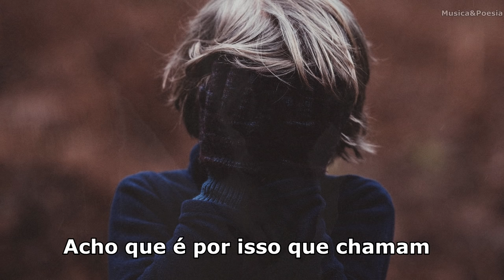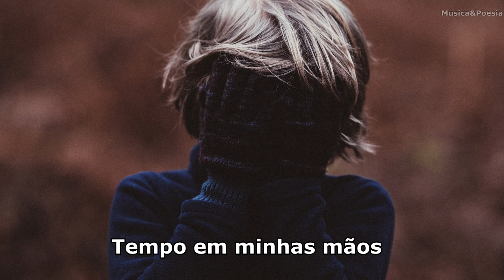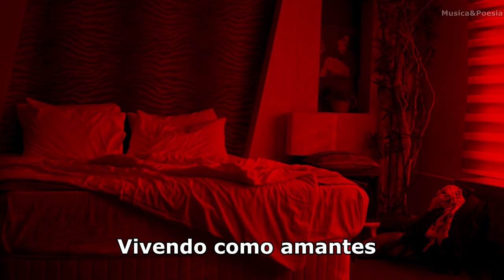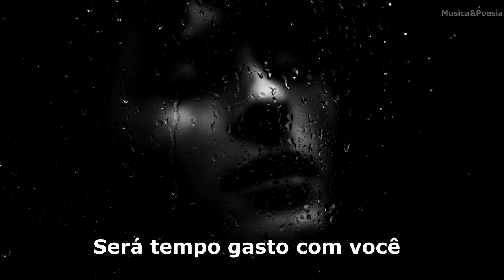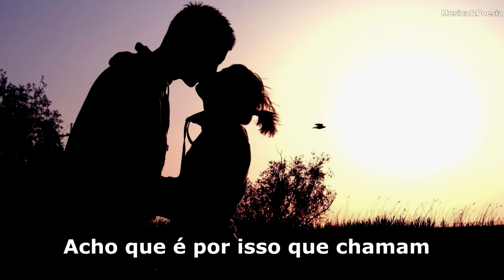Elton John - I Guess That's Why They Call It The Blues Legendado Tradução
Música composta em 1983 por Elton John, Bernie Taupin e Davey Johnstone. Bernie Taupin escreveu essa letra como uma carta de amor para sua esposa na época.

Musica do filme Rocketman (2019)
Musica do filme Para o Resto de Nossas Vidas (1992)